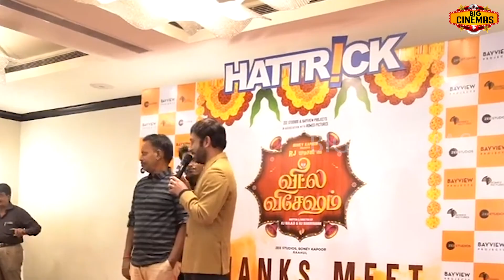Thalapathy Vijayயை வைத்து Pan India படம் எடுக்க போறேன் RJ Balaji